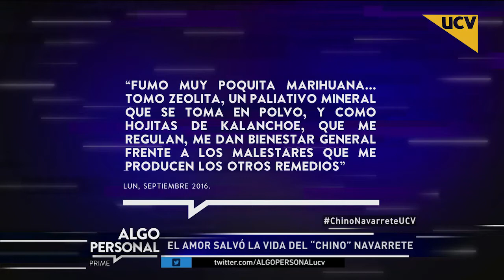Algo Personal (17-05-2017) - Jorge "Chino" Navarrete y el uso de la marihuana en su recuperación